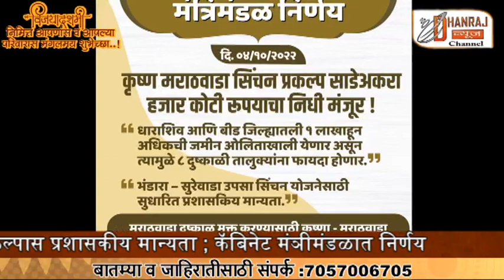Marathwada Sinchan Prakalp Manyata 05 10 2022